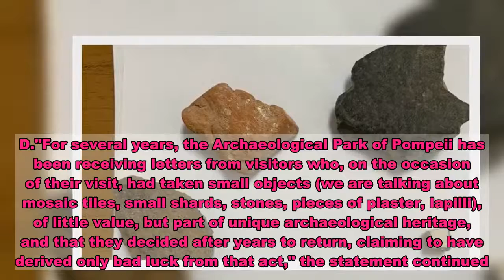Tourist returns stolen artifacts to Pompeii after experiencing bad luck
A Canadian woman has returned artifacts she stole from Pompeii back to its original home 15 years later.In a statement to USA TODAY Tuesday from the Archaeological Park of Pompeii, temporary director Prof. Massimo Osanna confirmed the tourist returned five objects, delivered to a travel agency which then informed the Carabinieri police station.The finds, which were returned to the archaeological site, were also accompanied by a letter. And although the artifacts are finally back home, they can't be placed exactly back to their original spot amongst the ancient ruins."Obviously they cannot be relocated because their precise origin is not known," Osanna explained.According to CNN and The Guardian, the tourist's letter explained she experienced bad luck after taking the artifacts back in 2005, suffering both health and financial setbacks."We are good people and I don't want to pass this curse on to my family" she reportedly wrote.Osanna explained that tourists stealing items and then returning them because of a supposed curse is nothing new for the popular tourist destination in Italy that showcases the ruins of the Roman city destroyed by a volcanic eruption in 79 A.D."For several years, the Archaeological Park of Pompeii has been receiving letters from visitors who, on the occasion of their visit, had taken small objects (we are talking about mosaic tiles, small shards, stones, pieces of plaster, lapilli), of little value, but part of unique archaeological heritage, and that they decided after years to return, claiming to have derived only bad luck from that act," the statement continued.The statement added that the "legend of the curse" of the stolen artifacts "constitutes a deterrent to the repetition of similar episodes.""But we hope that an international civil awareness towards cultural heritage in general will increase, regardless of the fear of a bad luck that could affect those who make such gestures," Osanna added. American couple waited 2 ½ months in pandemic lockdown to visit  ruinsAt long last:  Stranded in Peru by COVID-19 pandemic, this tourist got to visit Machu Picchu all by himself